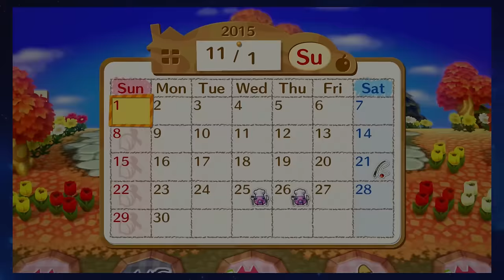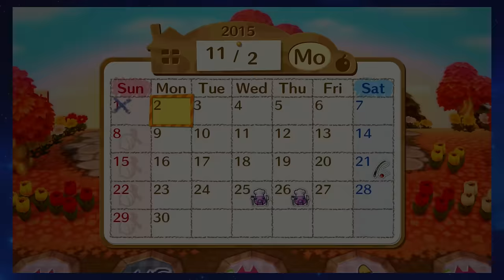Animal Crossing Amiibo Festival - Happy Points! - PART 1 - Commander Holly Plays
Follow our special guest Ross! ►
Follow our special guest Kati! ►

Follow Commander Holly!

I love getting your letters! If you want to send mail to me, you can at the address below!

Holly Conrad
Glendale, CA
91209

Lt. Birb was rescued from Palomacy (Pigeon Diplomacy!) and First Officer Feathers and his friends are from our good friend Lindsay who rescues pigeons here in Los Angeles. Remember, don't breed, don't buy, adopt birb friends! If you find an injured bird, go